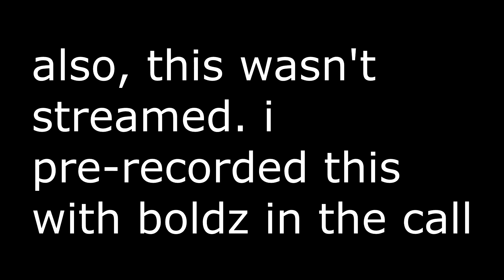Windy Landscape by Woogi1411 | Geometry Dash 2.11 (144hz)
Enjoyment: 80/100

Star rating: 10

Demon Difficulty: Insane

My Personal Difficulty: Very Hard

Worst Death: 94% (pre-rebeat)

Attempts: 17,006 (including rebeat attempts)

Song "Windfall" by TheFatRat